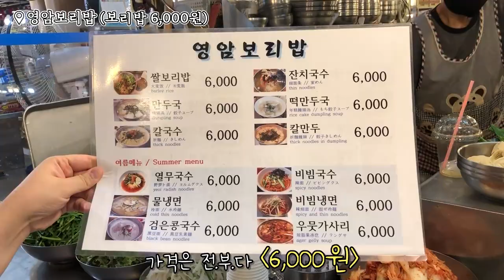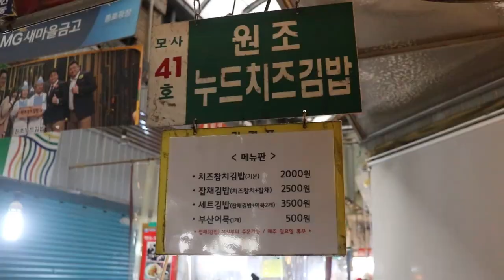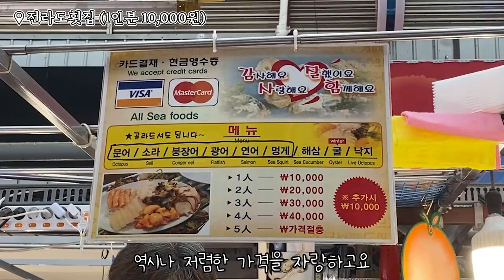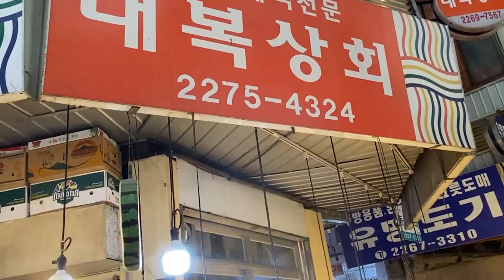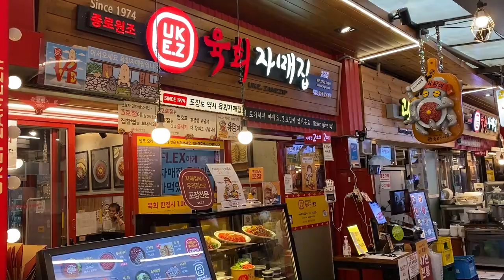특별히 엄선했습니다. [[광장시장 맛집]] BEST 9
오먹이 제일 좋아하는 시장, 종로에 위치한 광장시장을 털어봤습니다.
오먹이 알려주는 광장시장 맛집 추천 9
가시죠! ( •̀ ω •́ )✧
1. [인트로] 00:00
2. [영암보리밥] 00:20
3. [은성횟집] 00:53
4. [원조누드치즈김밥] 01:27
5. [빈대떡] 01:55
6. [수정분식] 02:22
7. [전라도횟집] 02:56
8. [대복상회] 03:24
9. [육회자매집] 04:03
10. [순대할머니] 04:32

🔊bgm
Road Trip - Joakim Karud